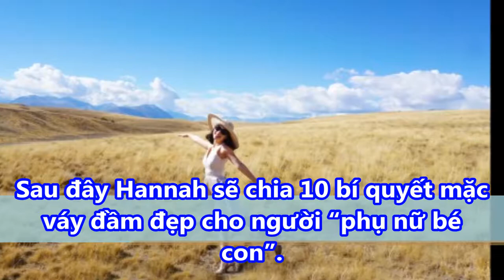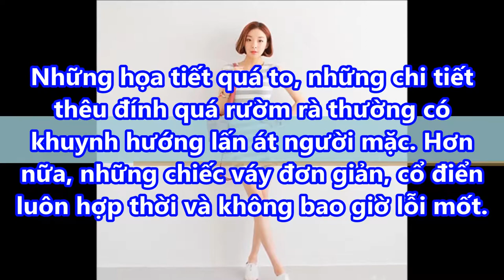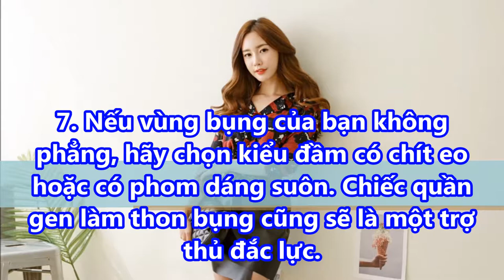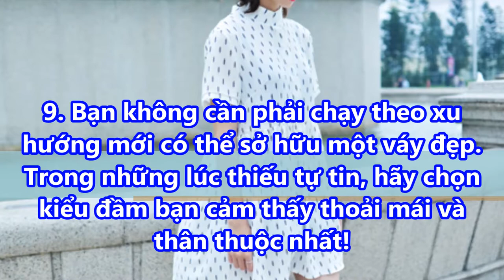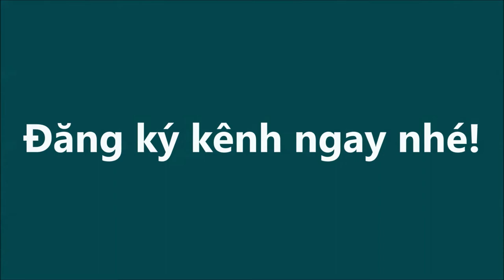Bí quyết MẶC ĐẦM ĐẸP như NGƯỜI MẪU cho CÔ NÀNG NHỎ CON nhẹ ký TỰ TIN mọi lúc mọi nơi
Bí quyết MẶC ĐẦM ĐẸP như NGƯỜI MẪU cho CÔ NÀNG NHỎ CON nhẹ ký TỰ TIN mọi lúc mọi nơi#suckhoevalamdep,

-  99% phụ nữ “điên cuồng” đi mua oxy già về trị mụn, dưỡng da, làm trắng răng sau khi phát hiện công dụng: